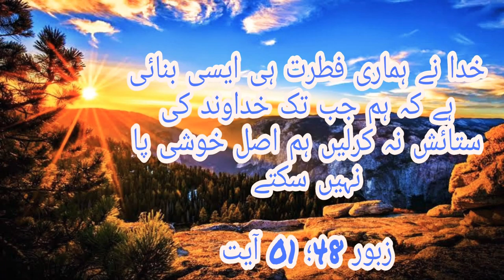Daily Devotional Thought February 8, 2021